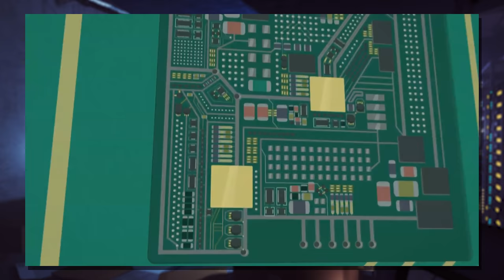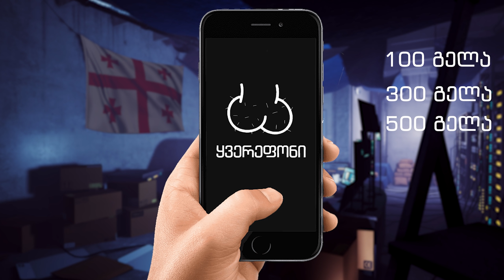რა ღირს შენი სმარტფონი ?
გაწევრიანდი ფეისბუკ ჯგუფში "ტექნომანები", დასვი კითხვები ტექნოლოგიური მიმართულებით და ისწავლე რაიმე ახალი აქ :